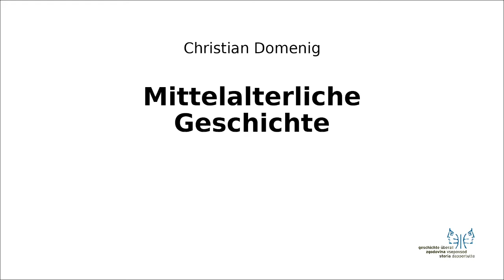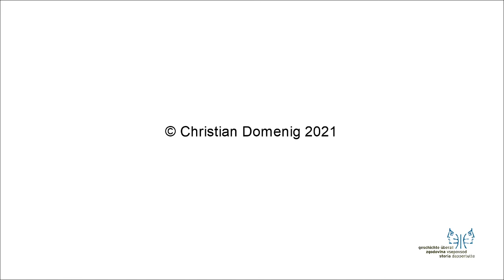Mittelalter I 9 Fatimiden